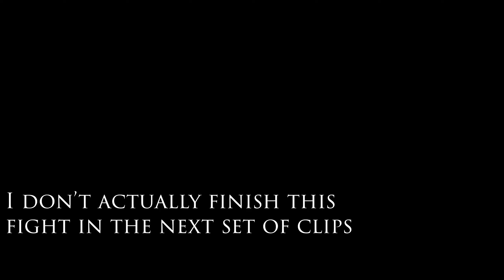God of War - Blind Playthrough - Part 43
God of War is an action-adventure game developed by Santa Monica Studio and published by Sony Interactive Entertainment (SIE). Released worldwide on April 20, 2018, for the PlayStation 4 (PS4), it is the eighth installment in the God of War series, the eighth chronologically, and the sequel to 2010's God of War III. Unlike previous games, which were loosely based on Greek mythology, this installment is rooted in Norse mythology, with the majority of it set in ancient Scandinavia in the realm of Midgard. For the first time in the series, there are two protagonists: Kratos, the former Greek God of War who remains the only playable character, and his young son Atreus. Following the death of Kratos' second wife and Atreus' mother, they journey to fulfill her request that her ashes be spread at the highest peak of the nine realms. Kratos keeps his troubled past a secret from Atreus, who is unaware of his divine nature. Along their journey, they encounter monsters and gods of the Norse world.

ESRB Rating: M for Mature